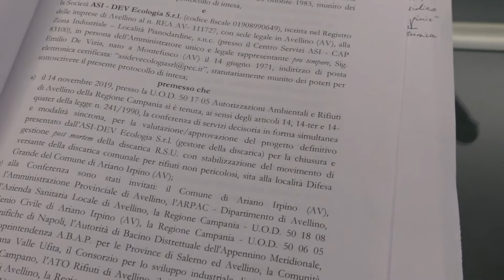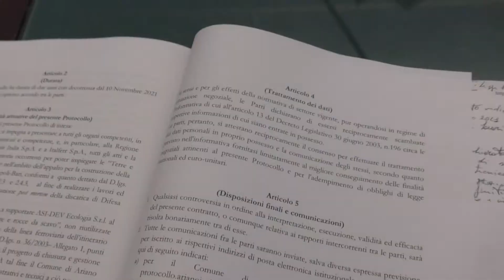Chiusura Difesa Grande, intesa tra Comune e De Vizia